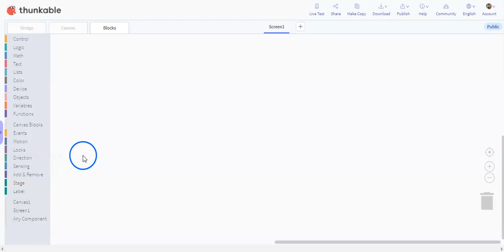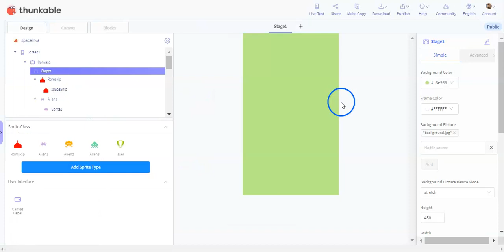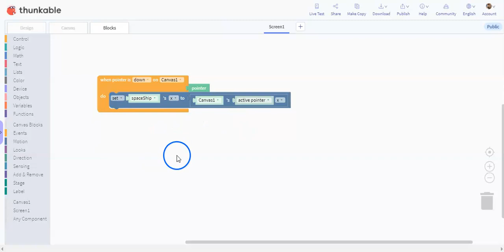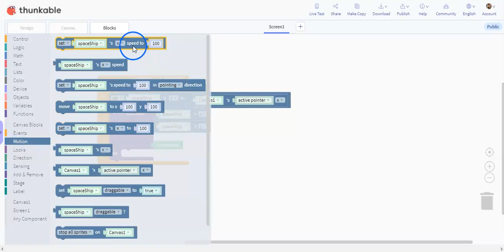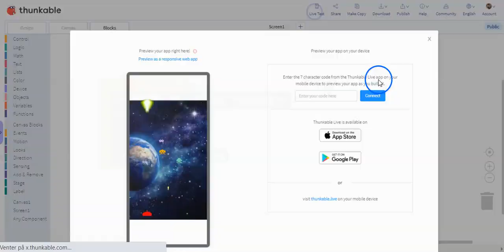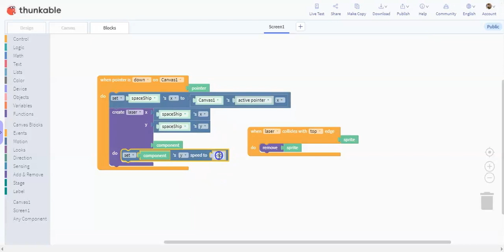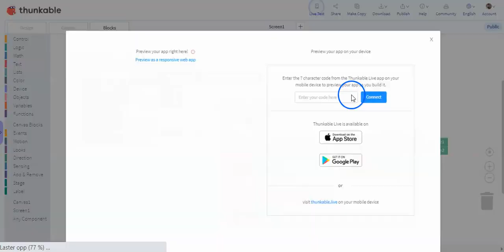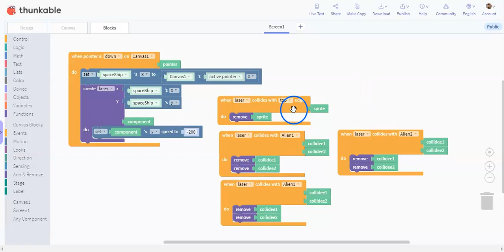03 Styre romskip, skyte laser og ødelegge Aliens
Videre med programmering, styre romskip, skyte med laser og ta knekken på Aliens